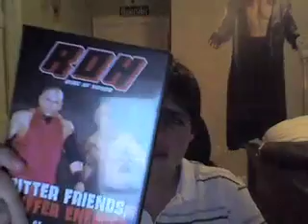ROH Bitter Friends, Stiffer Enemies Review with Sabutna4evur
Sub to him now

ROH Bitter Friends, Stiffer Enemies
Overall: 8/10

1. Homicide vs. Prince Nana *1/2

2. The Purists vs. Dunn & Marcos **1/2

3. Matt Stryker vs. BJ Whitmer ***1/2

4. Special K vs. The Backseat Boyz vs. Carnage Crew vs. The SAT **1/2

5. Alexis Laree vs. Becky DUD

6. #1 Contender's Trophy Match
Christopher Daniels vs. Xavier ***1/4

7. Deranged vs. Johnny Storm vs. Slyk Wagner Brown vs. Hydro ***1/2

8. Samoa Joe vs. CM Punk ***

9. Homicide vs. Steve Corino 1/2

10. Low Ki vs. Dan Maff ***